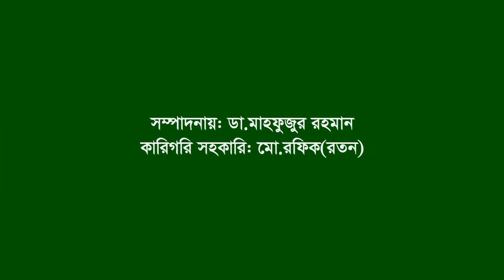Interview of Afroza Hoque Rina ।। SL Leader ।। Involved in resistant war ।। Eye witness। L War